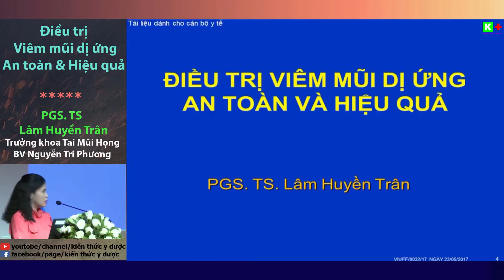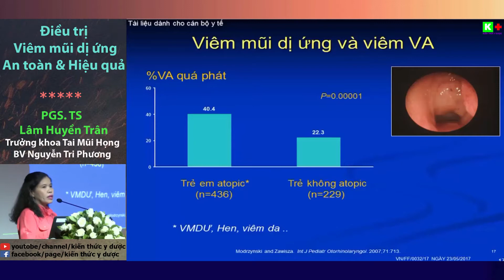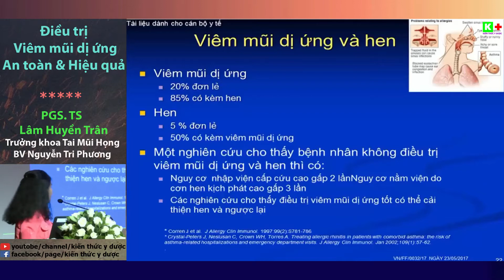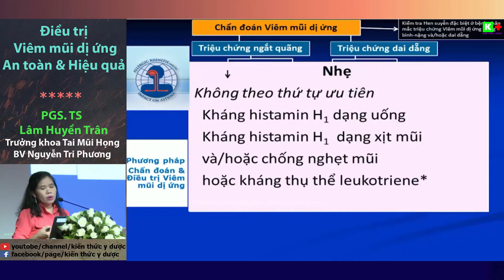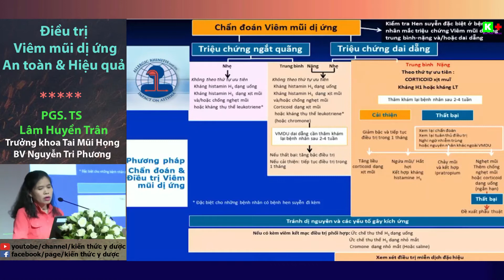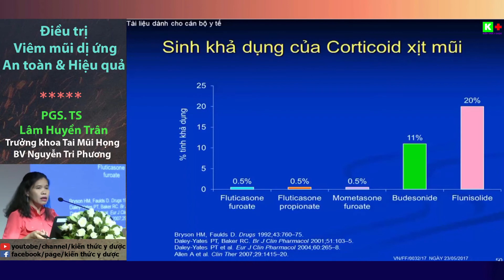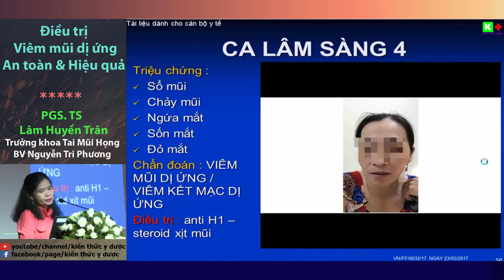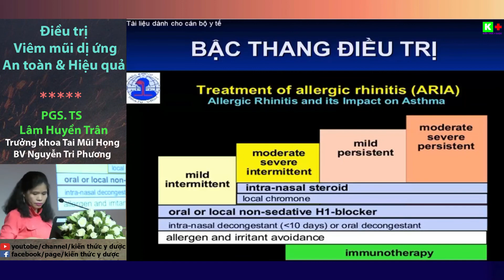Điều trị viêm mũi dị ứng - An toàn và hiệu quả | PGS.TS Lâm Huyền Trân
Điều trị viêm mũi dị ứng - An toàn và hiệu quả
PGS.TS Lâm Huyền Trân
Trưởng khoa Tai Mũi Họng - Bệnh viện Nguyễn Tri Phương

Viêm mũi dị ứng là bệnh viêm mũi do dị ứng gây ra, có nghĩa là hệ miễn dịch của cơ thể phản ứng lại các chất gây dị ứng. Các chất gây dị ứng thường được gọi là dị nguyên, dị nguyên có thể là phấn hoa, nấm mốc, bụi nhà, mạt giường, thú nuôi (chó, mèo), gián, chuột bọ … Viêm mũi dị ứng tuy không đe dọa đến tính mạng con người nhưng với những biến chứng có thể xảy ra, nó có thể gây ảnh hưởng đáng kể chất lượng cuộc sống